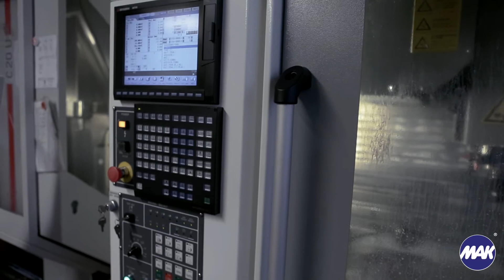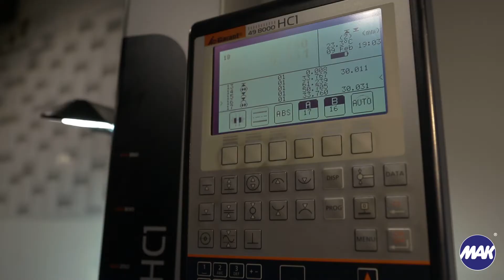MAK Scopemount...made in Germany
MAK Groupe:
With innovative ideas , uncompromising quality at a fair price and with numerous protected structures , we are represented on the international trade market. Here, for example, our installations meet with a warranty of 40 years daily highest standards - on all continents.

Get the latest generation of the aiming optics assembly .

Fastest and easiest installation and handling, precision machined , functional parts made ​​of hardened steel, absolute recoil resistance in all calibers.

Like all MAK products exemplified in design and function.

MAK Group

KILIC Feintechnik GmbH
Heidenfelder Straße 1
97525 Schwebheim Germany